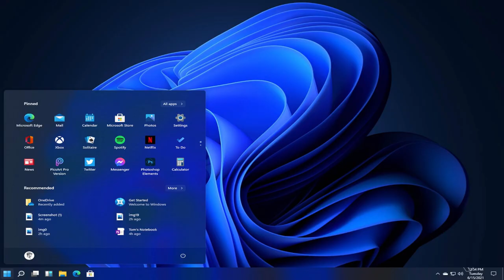MacOS, Windows and Linux...Do They Respect Older Software?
In this "shorts video done the right way", we take a look at how the big three operating systems (Mac, Windows and Linux) each treat the installation of older programs.

💰 Bitcoin: 1Mp6ebz5bNcjNFW7XWHVht36SkiLoxPKoX
🐶 Dogecoin: D5fpRD1JRoBFPDXSBocRTp8W9uKzfwLFAu
📕 LBC: bMfA2c3zmcLxPCpyPcrykLvMhZ7A5mQuhJ